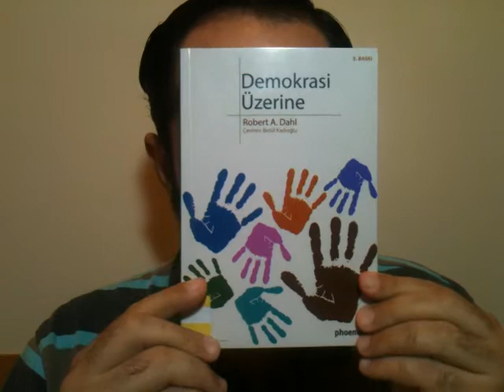10) Demokrasi Üzerine, Robert A. Dahl, Phoenix Yayınları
Bir kitabın daha sonu: Robert A. Dahl'ın Demokrasi Üzerine'si. Phoenix'ten. Konu hakkında şöyle derli-toplu ve de çok yormayacak bir metin okumak isteyenlere tavsiye edilir. Sırf bir demokrasi övgüsü sayılmaz. Sorunlarını da ele almış yazar. Beğendiğimi söyleyebilirim. Elbette savunma argümanlarında da 'acaba' düşülecek şeyler var. Hatta genel olarak demokratik idarelerin 'karanlık yüzüne' yeterince bakılmadığı eleştirilebilir. Eh, bu denli iyimser metinden öyle mesai beklemek de doğru değil. Yalnız şu konuda yazarın hakkını vermeliyim: Tüm 'batılılığına' rağmen Türkiye'deki yerli demokratların çoğusundan daha yere basar şeyler söylüyor. Bizimkiler demokrasiyle 'herşeyin teorisini' bulmuş gibiler. Dizlerin mi ağrıyor? Demokrasi sür geçer. Araban mı çalışmıyor? Azıcık demokrasiyle eskisinden hızlı gider. Dahl demokrasi hakkındaki hüsnüzannını bu derece aptallığa vardırmamış. Garanti edemeyeceği şeylerden da bahsediyor. Daha büyük sorunları doğuracağı durumlar olabileceğinin de altını çiziyor. Kilit nasihati de şöyle: Her toplum durumuna göre demokrasisini şekillendirmeli.